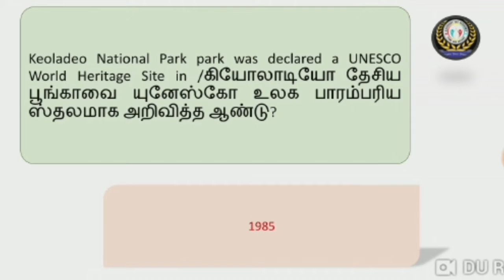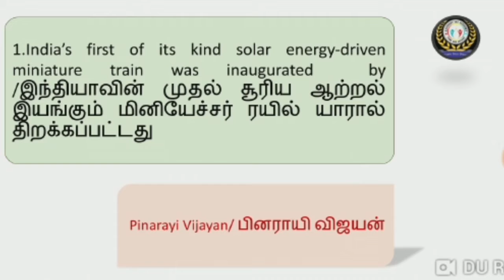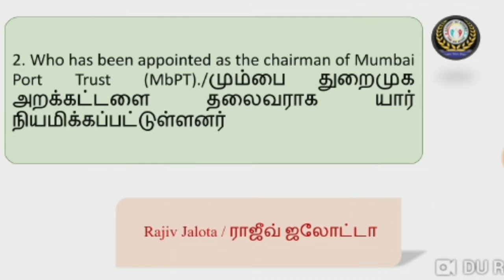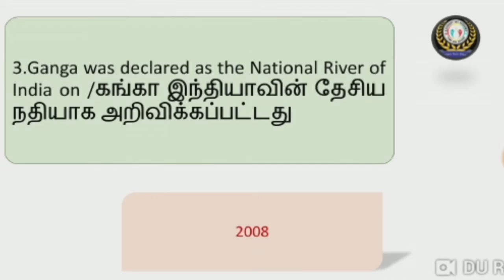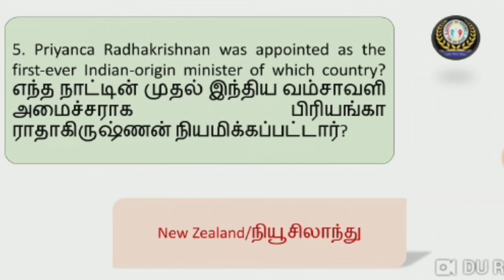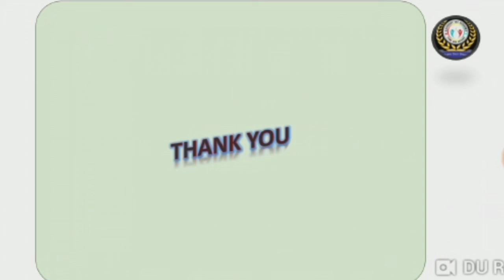Today's Current Affairs Session || 04th November 2020 || TNPSC || English & Tamil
Daily Current Affairs 2020  | 4th November 2020 | Current Affairs Question & Answers | Current Affairs Session  |  Current Affairs October 2020.

Welcome to Aspirant IAS Academy - Daily Current Affairs 2020. As you all know the importance of current affairs, it takes part in all examinations including UPSC, TNPSC, SSC, Banking, Defence, Railway, and other central and state level competitive examinations.

TNPSC GROUP I & II 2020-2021
NEW BATCH and TEST BATCH ADMISSIONS ARE IN PROGRESS!!

#17, Near Ayyappa Pooja Sangam, Sathya murthy Road, Ram Nagar,

Instagram.com/aspirantiascoimbatore
Facebook.com/AspirantIAScbe